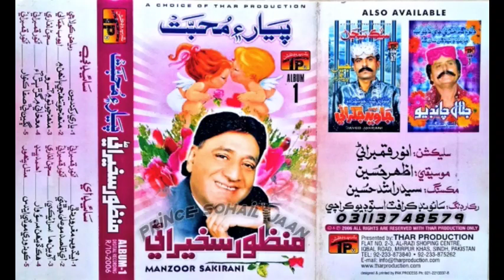05 Kon Wari Moti Ends Ful Song Manzoor Sakhirani Methal Pahore Manzoor Sakhirani Thar Album 01